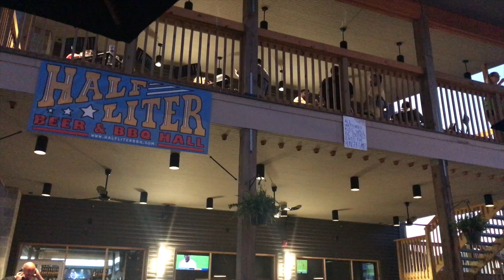vlog105 august days